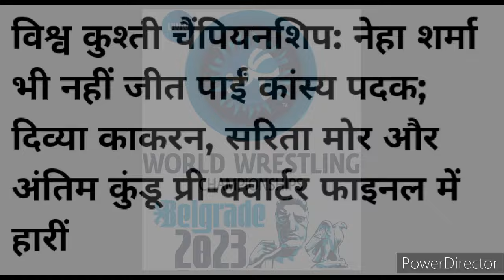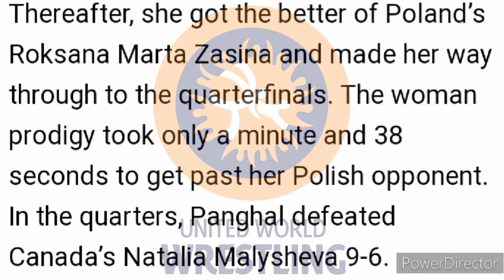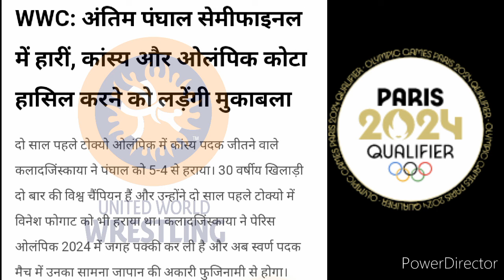antimpanghal worldwrestling bronzemedal asiangames2023 bajrangpunia vineshphogat olympics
Antim Panghal, on Wednesday, September 20, lost to Belarus' Vanesa Kaladzinskaya in the semi-final of the 53 kg category event in the World Wrestling Championships 2023 in Belgrade. Kaladzinskaya, who also won the bronze medal in the Tokyo Olympics two years ago, beat Panghal 5-4.

Antim Panghal began her campaign with a big win over the reigning world champion
The 19-year-old stormed into the quarters with a big win over Roksana M Zasina
Antim has been in fine form, having won the U20 championships last mohth